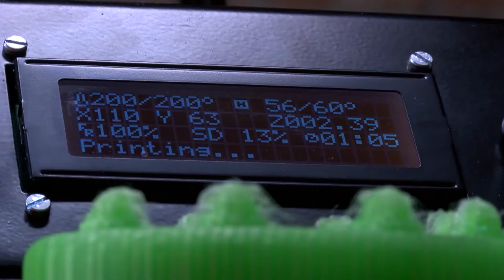Zaawansowanie naszej gospodarki maleje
Wypowiedź: Grzegorz Baczewski, dyrektor generalny Konfederacji Lewiatan.

Polska jest 23 gospodarką świata pod względem wielkości PKB na osobę, 8 gospodarką Unii Europejskiej ale jednocześnie jeżeli popatrzymy na rankingi dotyczące konkurencyjności, czy innowacyjności to tu jesteśmy już na 38 i 39  miejscu. Niestety zaawansowanie naszej gospodarki maleje - twierdzą eksperci.

- W stosunku do innych relatywnie tracimy dlatego, że mało inwestujemy. Na badania i rozwój wydajemy tylko jeden procent PKB. Są takie szacunki, że robotyzacja, automatyzacja może średnio rocznie zwiększać produktywność o 1,4%. To na czym do tej pory bazowała nasza gospodarka, czyli wysokim wykorzystaniu zasobów produkcyjnych wynikających z zasobów ludzkich, to już odchodzi w przeszłość - mówi newsrm.tv Grzegorz Baczewski, dyrektor generalny Konfederacji Lewiatan.